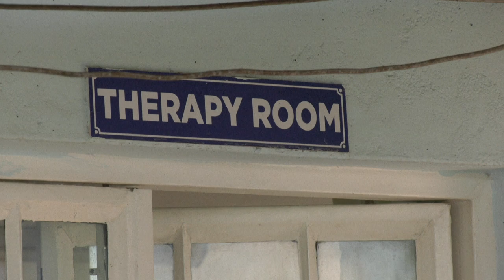Muere la atleta ugandesa Rebecca Cheptegei, a manos de su compañero sentimiental en Kenia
La maratonista ugandesa Rebecca Cheptegei falleció el jueves en Kenia, cuatro días después de que su compañero sentimental la rociara con gasolina y le prendiera fuego.